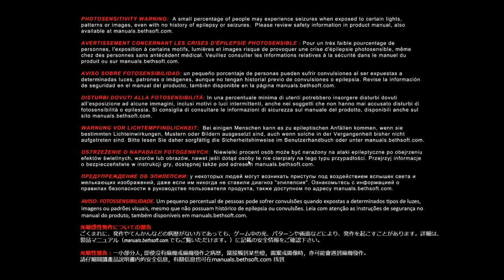DOOMx64 2017 01 16 17 41 47